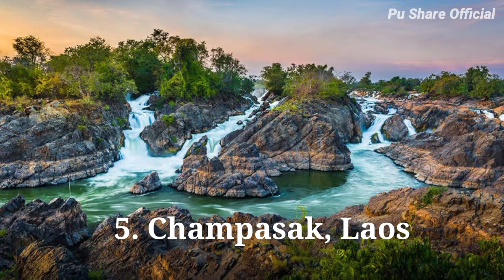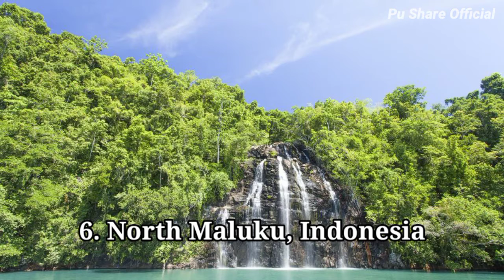11 Incredible Places You Never Knew Existed in Asia | Best Places to Visit in Southeast Asia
Sometimes it’s only natural that you’ll get bored of seeing the same old locations featured in those stylish glossy mags. In an effort to cure it, we’ve put together a list of fabulous hidden gems you’ve got to explore on your next trip to this marvelous part of the globe. From Indonesia to Vietnam, Jordan, and beyond, your Instagram is about to explode with likes. Cue the jealousy.